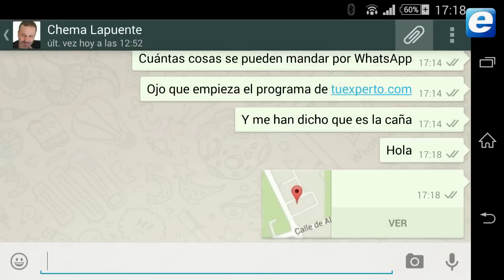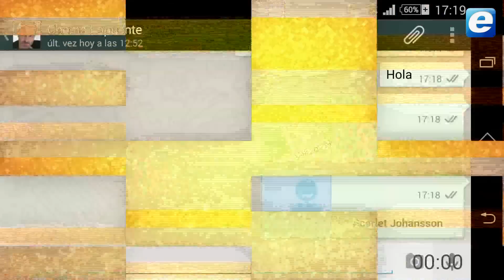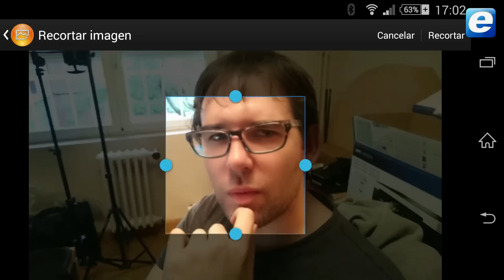WhatsApp, Sony Xperia Z2 Tablet y cómo poner una foto en el contacto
En la sección de MAS TECNO sacamos...
- una app (WhatsApp)
- un gadget (Sony Xperia Z2 Tablet)
- un truco (cómo poner una foto a un contacto del móvil)